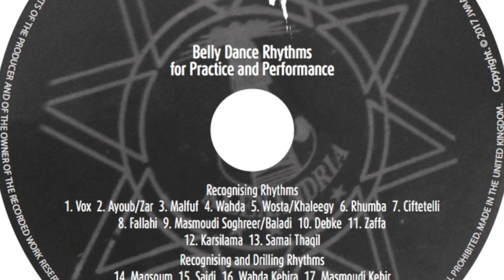Dance CD taster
Taster trailer.